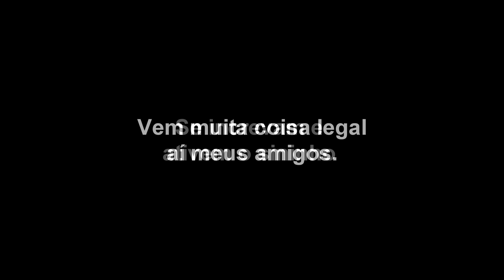A HORA MAIS ESPERADA DEPOIS DA PESCARIA .(pescaria rio Miranda, culinária de pescarias)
Depois de um bom dia de pescaria fomos fritar aquele peixinho que não pode faltar na cozinha do ranchinho. Este é um canal de entretenimento onde muitos participam  dos vídeos através das pescarias, e encontros casuais nas pescarias.
Contribuam através do VALEU para ajudar o canal a criar novos conteúdos.